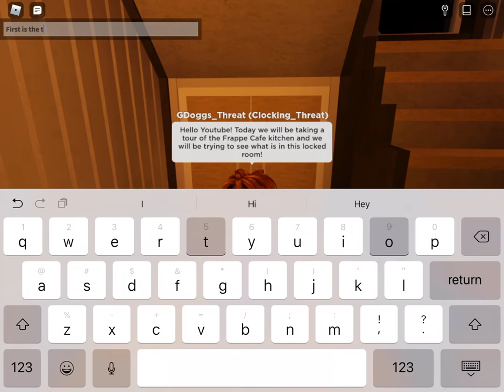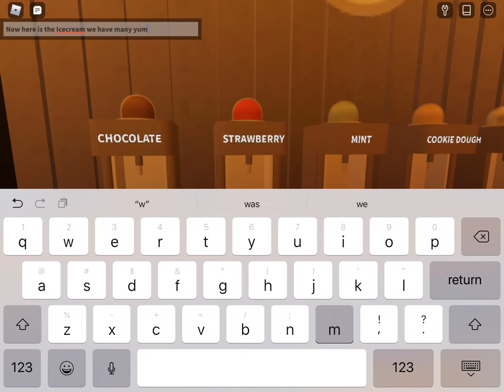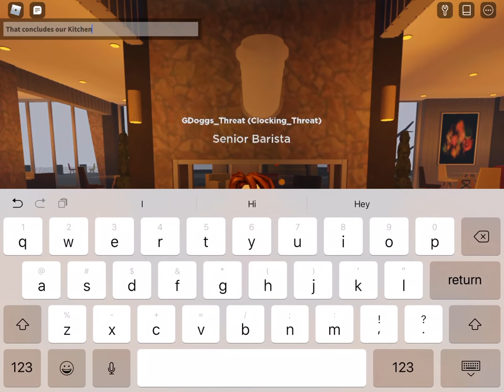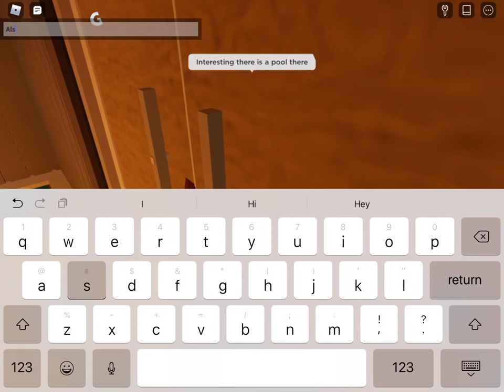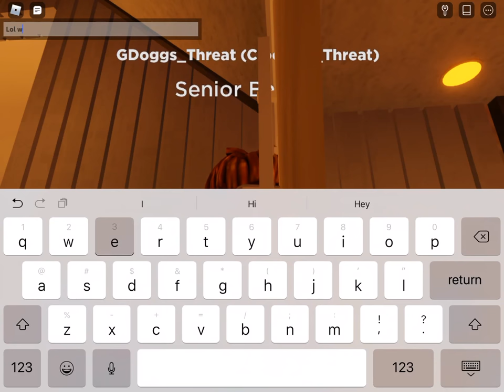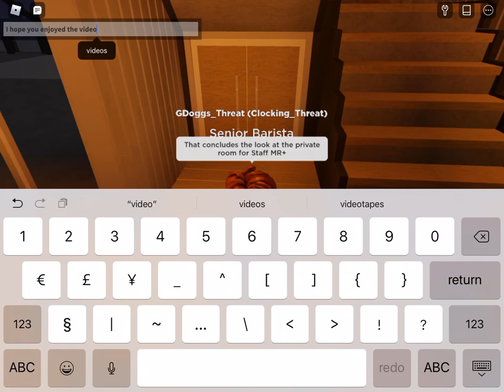The Frappe Cafe Kitchen Tour!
Hi I hope you enjoyed the video :).